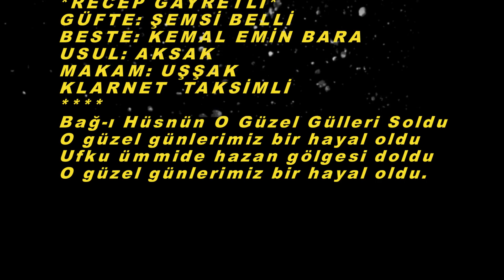Zeki TOPÇUOĞLU-Bağ-ı Hüsn'ün O Güzel Gülleri Soldu (Klarnet Tak.)(UŞŞAK.)R.G.Y.V.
SOLİST:
*ZEKİ TOPÇUOĞLU*
VİDEOYU YAPAN
*RECEP GAYRETLİ*
GÜFTE: ŞEMSİ BELLİ
BESTE: KEMAL EMİN BARA
USUL: AKSAK
MAKAM: UŞŞAK
KLARNET  TAKSİMLİ
Bağ-ı Hüsnün O Güzel Gülleri Soldu
O güzel günlerimiz bir hayal oldu
Ufku ümmide hazan gölgesi doldu